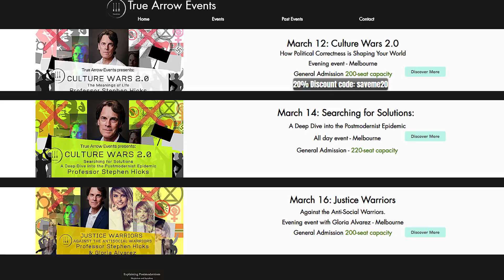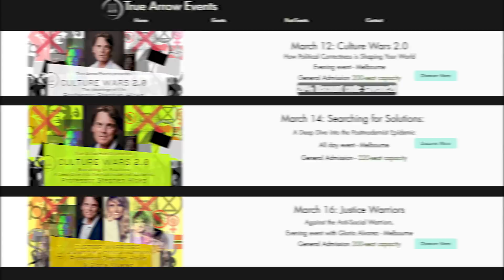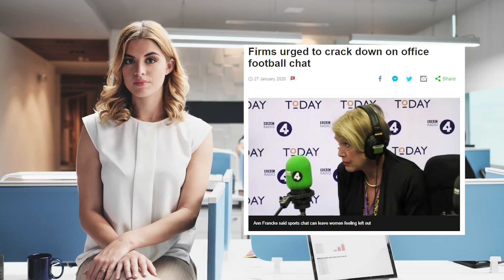Things We Shouldn't Talk About - Sports Banter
Apparently talking about Sports in the office is no 'Problematic'.